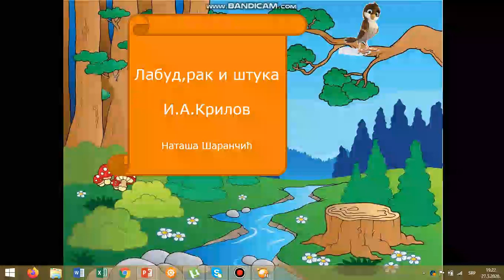"Labud,rak i stuka",I.A.Krilov,3.razred